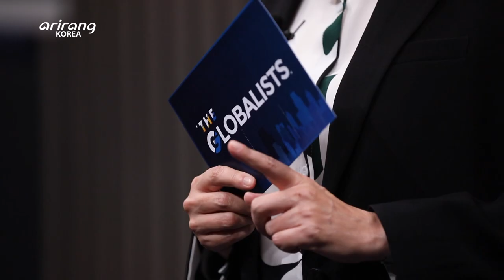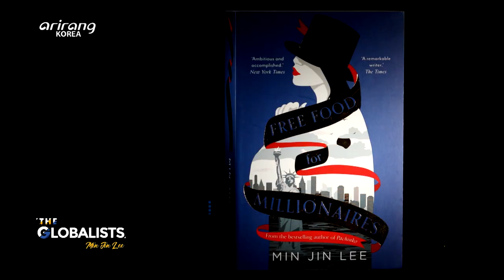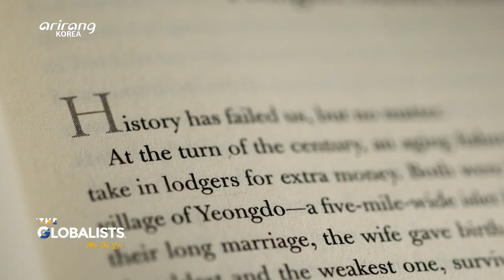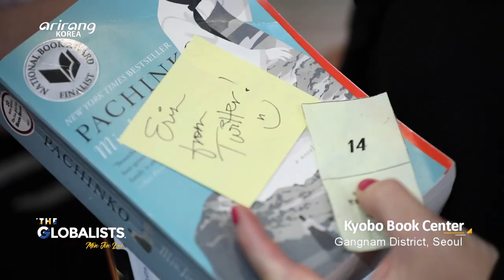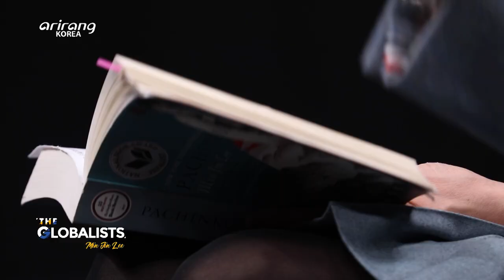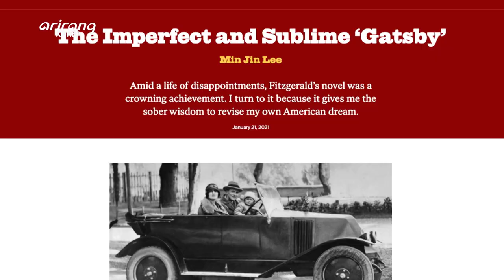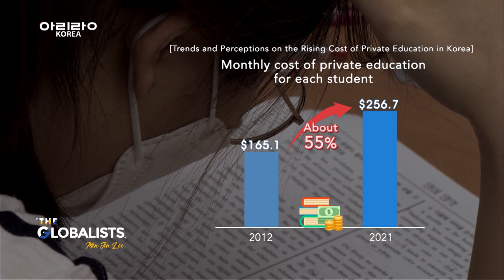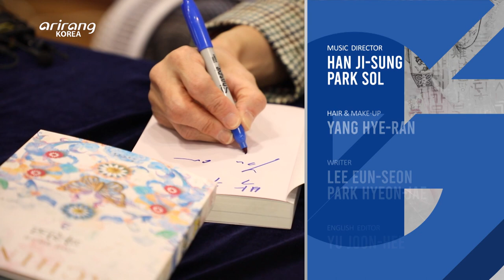[The Globalists] Author of ‘Pachinko’ Min Jin Lee: Exploring the Identity of the Korean Diaspora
Ep. 01 Author of ‘Pachinko’ Min Jin Lee: Exploring the Identity of the Korean Diaspora

We are joined by Min Jin Lee, the author of the New York Times bestseller Pachinko, the second novel of her Koreans trilogy. Min Jin Lee announced her arrival in 2008 with the award-winning Free Food for Millionaires, and created waves once again in the US and the rest of the world with her second novel Pachinko in 2017. As Min Jin Lee works to finish American Hagwon, the last novel in the Koreans trilogy, she shares with us her thoughts on how the Korean experience in her novels has resonated with readers across the globe.

Ep. 01 파친코 작가 이민진, 이주 한국인 정체성에 대한 탐구

뉴욕 타임즈 베스트셀러 소설 ‘파친코’의 저자인 한국 이민자 1.5세대 이민진 작가가 출연해 그녀의 집필 활동을 꿰뚫고 있는 '한국인 3부작‘에 대한 의미를 전해준다. 2008년 ‘백만장자를 위한 공짜 음식’을 발표, 다수의 수상을 통해 세상에 이름을 알린 이민진 작가는 2017년 ‘파친코’를 통해 다시 한 번 미국을 포함, 각국에 큰 반향을 일으킨 바 있다. 현재 집필 중인 ‘아메리칸 학원’까지 ‘한국인 3부작’ 시리즈를 완결하고 싶다는 그녀가 전 세계에 전하고 싶은 한국 정서의 보편성과 특수성은 무엇인지 들어본다.